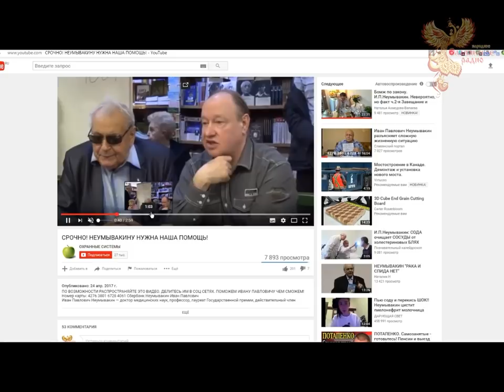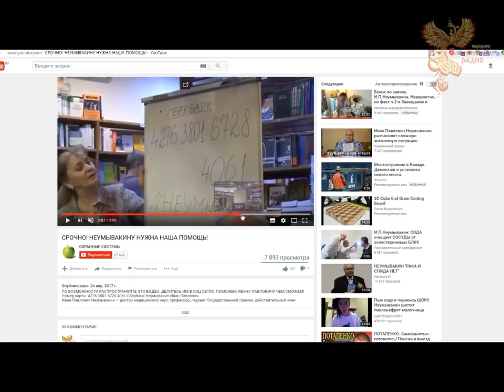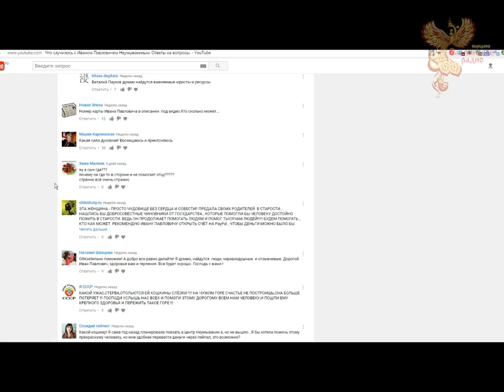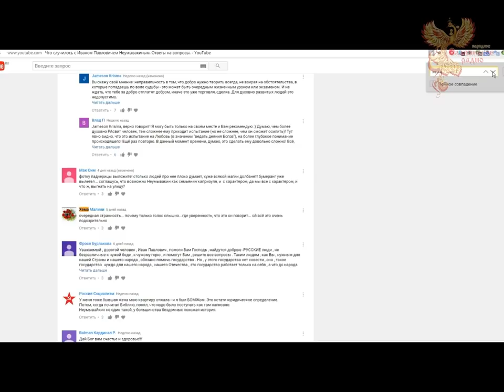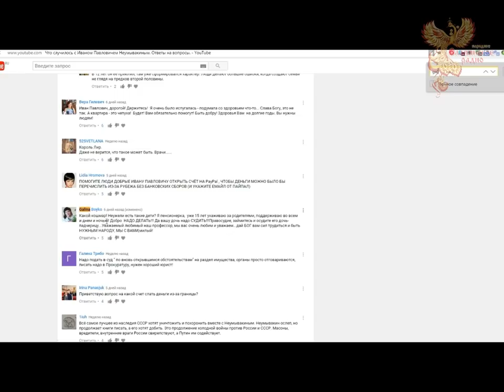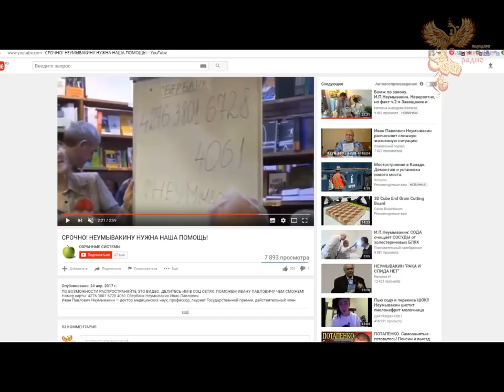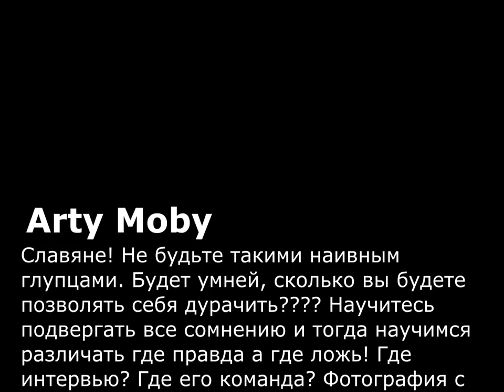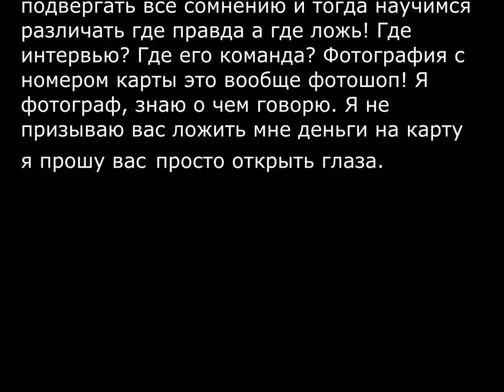Видео обращение И.П. Неумывакина - ФЭЙК и АФЁРА?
С прискорбием сообщаем, что 22 апреля 2018 года, в 18:30, на 90-м лете (по современному 90-м году) жизни  Иван Павлович Неумывакин умер.

.! ВНИМАНИЕ !.

Поскольку И.П.Неумывакин скончался, то помощь по указанным счетам более не актуальна.

Очень быстро ролик "Что случилось с Иваном Павловичем Неумывакиным. Ответы на вопросы", стал популярным и начал набирать много комментариев, среди которых можно прочесть рассуждения следующего содержания

Arty Moby
"Славяне! Не будьте такими наивным глупцами. Будет умней, сколько вы будете позволять себя дурачить? Научитесь подвергать все сомнению и тогда научимся различать где правда а где ложь! Где интервью? Где его команда? Фотография с номером карты это вообще фотошоп! Я фотограф, знаю о чем говорю. Я не призываю вас ложить мне деньги на карту я прошу вас просто открыть глаза."

Хема Малини
"ну а сын где???
почему он где то в стороне и не помогает отцу?
странно всё очень странно"

Хема Малини
"очередная странность... почему только голос слышно...где уверенность, что это он говорит... ой всё это очень подозрительно"

Немного Обо всем
"Покажите ролик где он сам живой. А если вы этого не сделаете то вы или соучастник или заткнули вам рот деньгами.   Вас видели все с ним в роликах к вам есть доверие людей. Это уже мотив для сбора денег на доверии людей якобы профессору и плюс выпуск книг от его имени не хило навариться можно правда  ведь ??!!! Вам я не верю товарищ загурдаев.   Не переводите ни рубля ни кто !! пока он не покажет нам видео с Профессором Неумывакиным. А если не сделает это думаю там нужно сотрудников привлекать. Кто его знает что с профессором не дай бог сделали ((("

GalSpan
"как можно слушать дряхлого человека о здоровье?"

и т.д.

Разумеется, что мы не могли оставить комментарии и вопросы такого плана без ответов. Потому и появился новый ролик "Видео обращение И.П. Неумывакина. ФЭЙК и АФЁРА?" в котором просто и доступно было всё рассказано, а главное ПОКАЗАНО.

Смотрите. Мыслите. Распространяйте.
В ближайшее время будут подготовлены другие видео-ролики на основе бесед с И.П. Неумывакиным снятых 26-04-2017 года.

* Цитаты приведены без исправлений.

** Мы не будем призывать людей, обвинявших НАС в обмане, подлоге, подделке и наживе на имени Ивана Павловича, извиняться или писать оправдывающие статьи. Это сугубо ИХ личное дело.